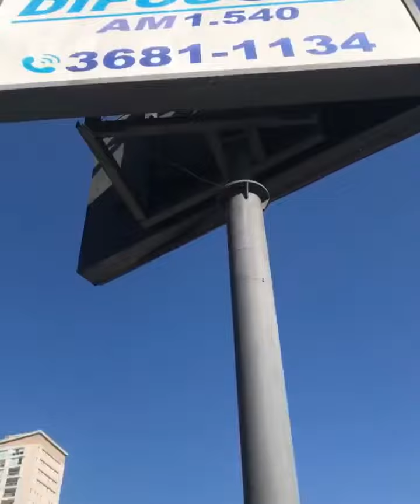Nunca Abandone ! Ajude !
Todas as manhãs eu acordo e vejo que não estou Sonhando! Estou morando em uma Rádio em Osasco saopaulo ! Meu sonho de infância quando morava em alagoas coruripe ! Obrigado meu Deus ! Mesmo a Rádio estando foradoar ! Mais me sinto feliz e realizado ! Obrigado Radio NovaDifusora franciscorossi 👍🙏🙏